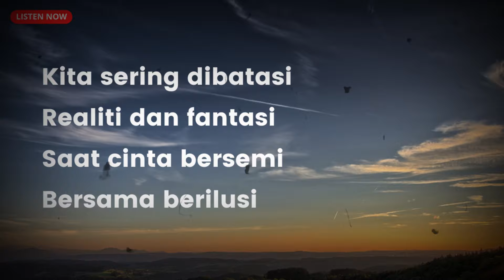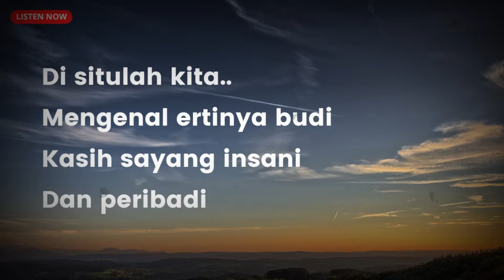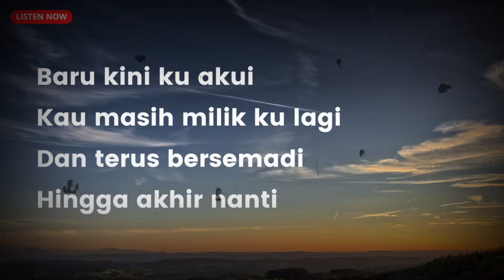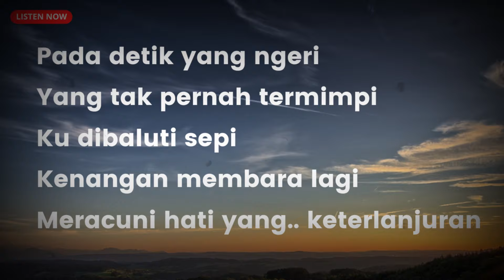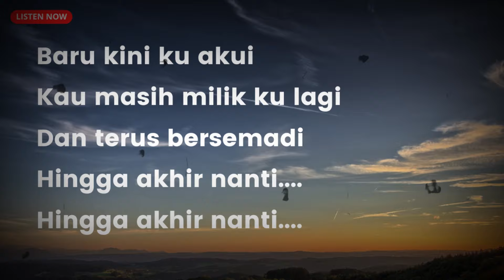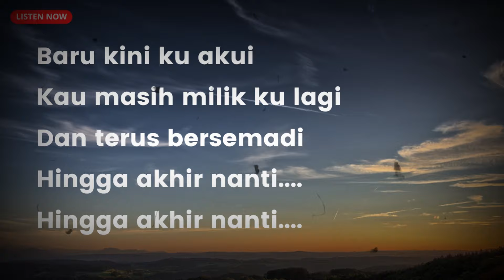Realiti Dan Fantasi - Crossfire (Lirik Lagu Jiwang)